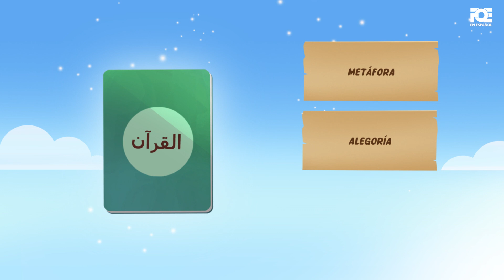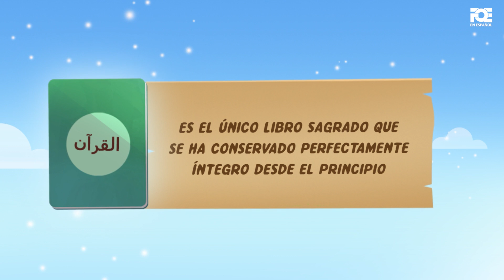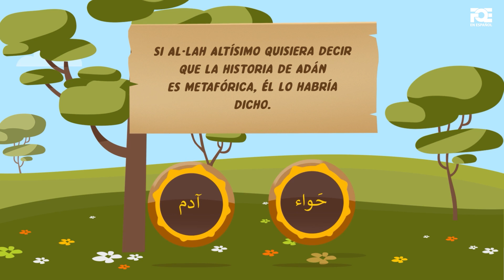No elegir y aceptar solo algunas partes del Corán - Yasir Qadhi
Videos de FreeQuranEducation en otros idiomas:
🌍 FREEQURANEDUCATION in OTHER LANGUAGES: